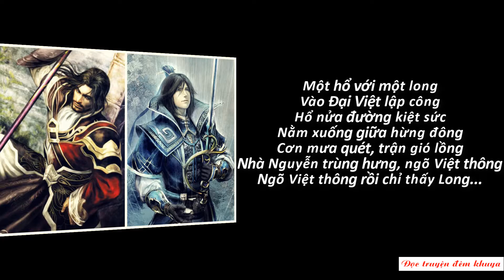Hùng ca sử Việt - Hai kẻ thù truyền kiếp Nguyễn Huệ và Nguyễn Ánh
Hai kẻ thù, hai chiến tuyến, người này không thể sống khi kẻ kia còn tồn tại. Tôi đang nói đến cặp đấu siêu kinh điển của lịch sử Việt Nam là Nguyễn Huệ và Nguyễn Ánh. Cuộc đời mỗi người đủ li kỳ và gay cấn để viết thành hai bộ tiểu thuyết, hoặc làm tư liệu dựng phim Hollywood.